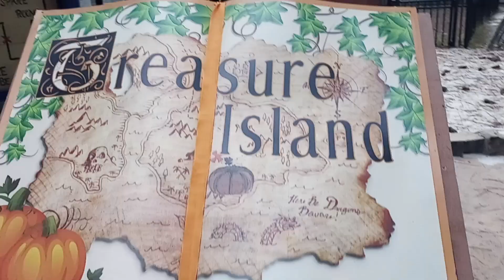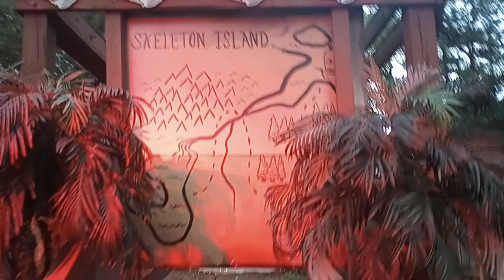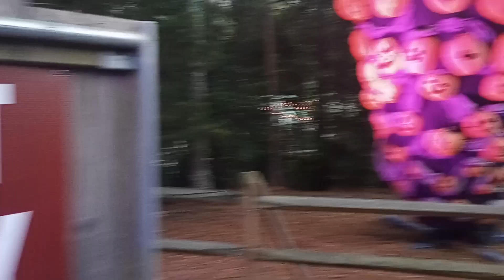Pumpkin Festival: Treasure Island ft Yellow Brick Road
Treasure Island – Trek through the land of buried treasure and buccaneers in this exhilarating immersive walk-through adventure. See if YOU can escape Long John Silver and his pirate crew! All ages. (Walk Through Experience)

Yellow Brick Road – Wander through this glow-in-the-dark experience as Dorothy is swept away from Kansas to the Emerald City and beyond! All Ages. (Walk Through Experience)